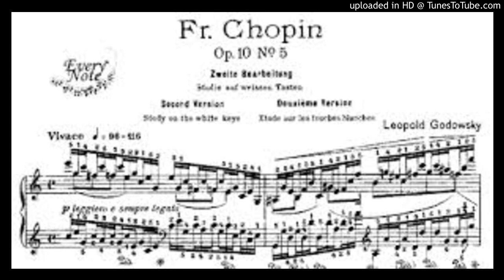Leopold Godowsky plays Beethoven Sonata Op. 81A 'Les Adieux' - 2. Andante espressivo